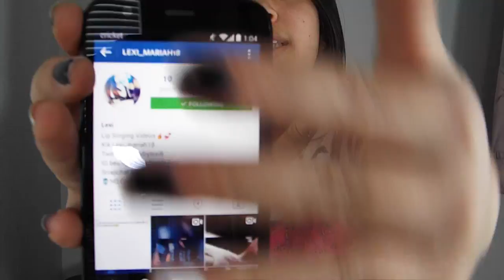Haters/Bullying Adressing It?